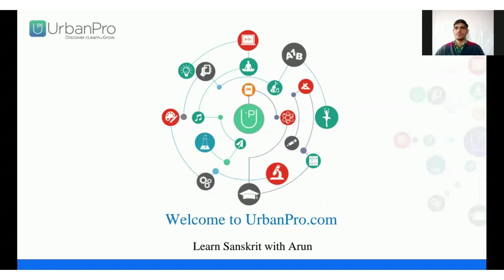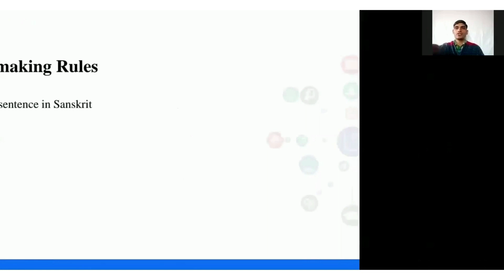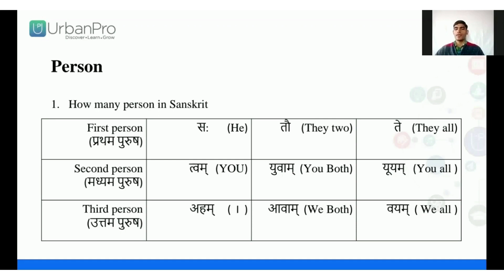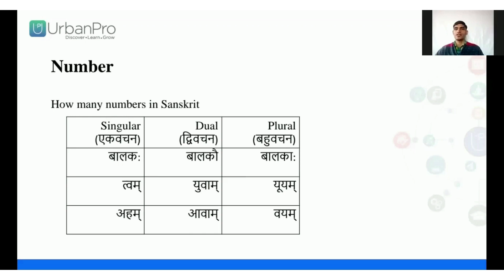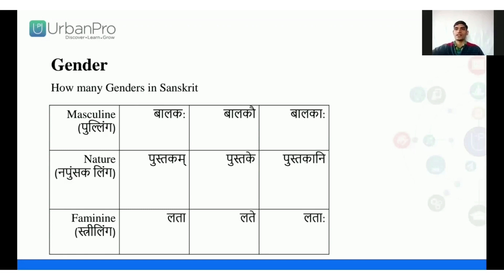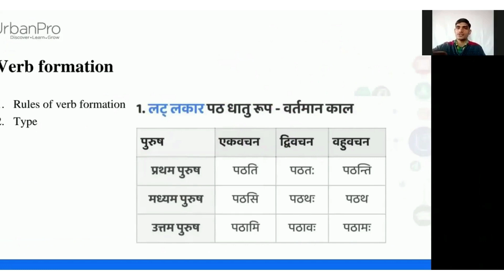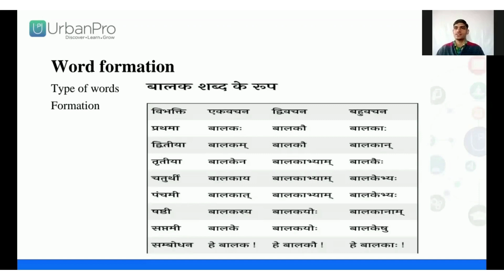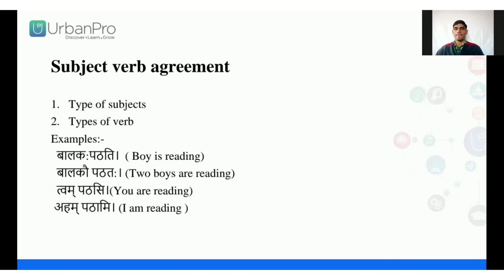Sanskrit Language | Learn Sentence making in Sanskrit with Arun - A Sanskrit Trainer on UrbanPro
In this video, You'll learn how to make a sentence in Sanskrit | Nature of Sanskrit language | Sentence making Rules | Person | Number | Gender | Verb formation | Word formation | Subject-verb agreement.
To know more, and to join the classes with Arun,